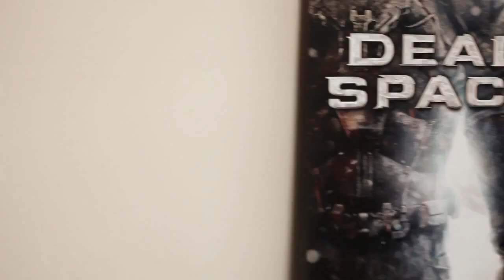Dead Space 3 - Better with Kinect? | WikiGameGuides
New Dead Space 3 voice control Kinect trailer. They didn't touch on it at all in this trailer, but apparently there will also be swear word Kinect controls; so when I inevitably yell, during a Drink Along, "Dan get your fucking shit together!", the game may do something unique.

Steve Papoutsis tells us about some of the new voice Kinect controls tacked onto Dead Space 3. How much do you think developers get paid by Microsoft to add these Kinect controls?

Add voice to your arsenal and amplify the immersion with Kinect! The first game to have co-op specific voice commands. See what our fans are saying about Dead Space 3 and Kinect in this new video.